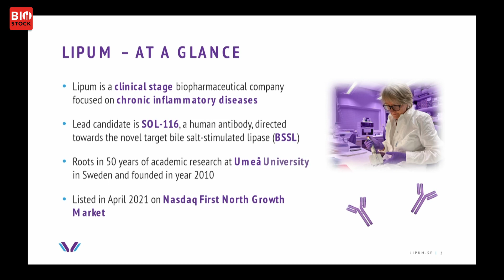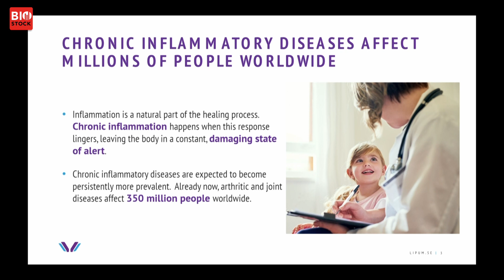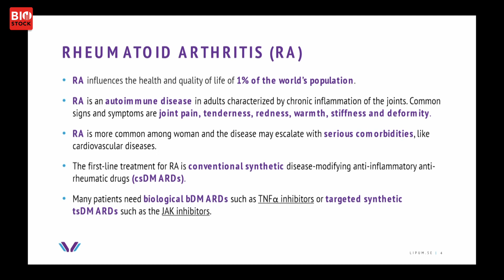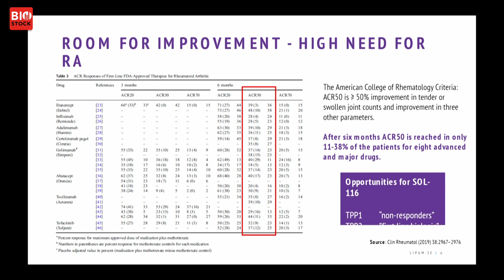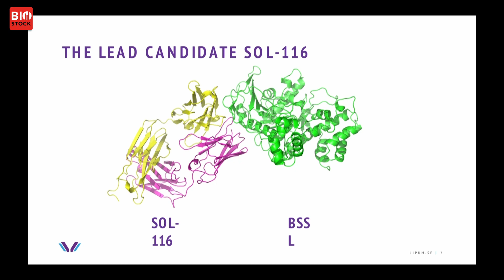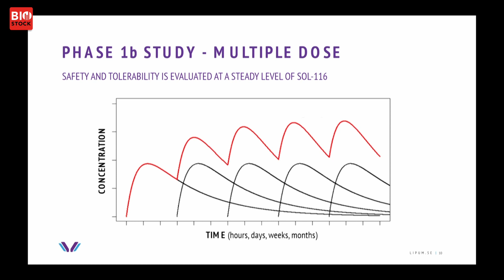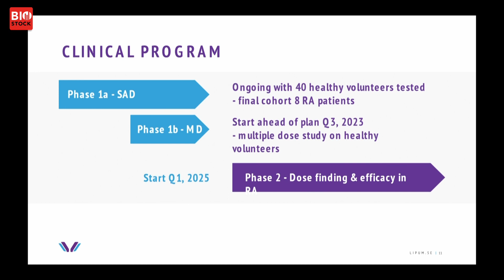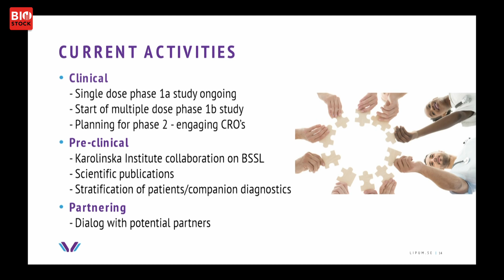BioStock Investor Meeting | September 2023 | Lipum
CEO Einar Pontén presents Lipum at BioStock Investor Meeting in September 2023

0:00 Introduction
1:18 Chronic inflammation
1:45 Rheumatoid arthritis (RA)
3:12 Market forecast
4:23 High medical need
5:06 SOL-116
6:00 Market opportunities
6:40 Phase Ia-study and phase Ib-study
7:38 Clinical programme
8:30 Biologicals
8:47 Strategy to create value
10:24 Q&A